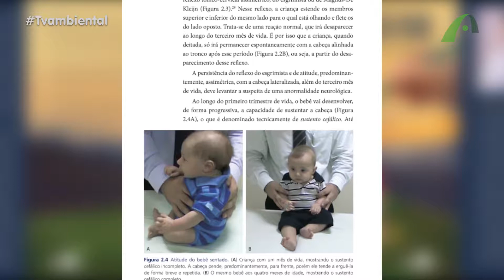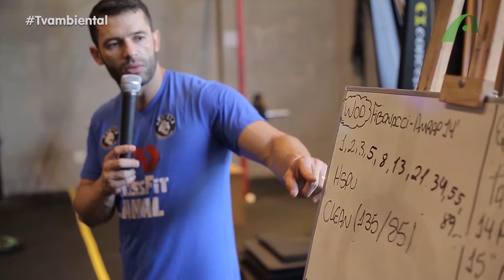TAÍS VENANCIO- Entrevista com neurologista infantil, Marcelo Masruha e os benefícios do crossfit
A TV Ambiental é a TV que te Reconecta. Acompanhe-nos no Canal 10 da NET.